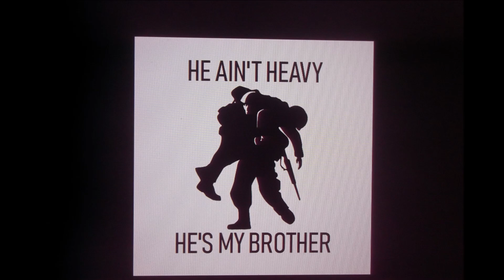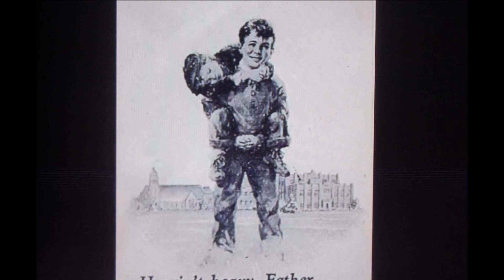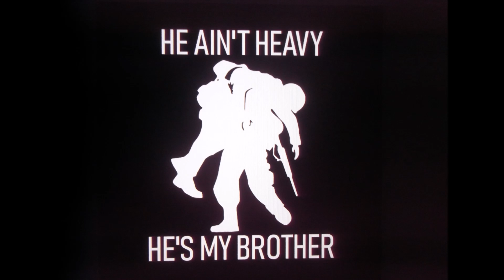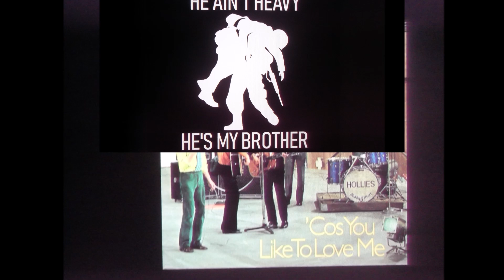HOLLIES " He Ain't Heavy He's My Brother " 2024 MIX...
"He Ain't Heavy, He's My Brother" is a ballad written by Bobby Scott and Bob Russell. Originally recorded by Kelly Gordon in 1969.
Scott and Russell were introduced to each other by Johnny Mercer, at a California nightclub. Although Russell was dying of lymphoma and the pair met only three times, they managed to collaborate on the song.
In his 1884 book The Parables of Jesus, James Wells, Moderator of the United Free Church of Scotland, tells the story of a little girl carrying a big baby boy. Seeing her struggling, someone asked if she wasn't tired. With surprise she replied: "No, he's not heavy; he's my brother."
The Hollies recorded the song in June 1969 at the EMI Studios (now Abbey Road Studios), with Allan Clarke on lead vocals. According to Tony Hicks, he was given a demo recorded by Bobby Scott and Bob Russell when he was looking for songs to record, but found it too slow. The band sped up the song, and added an orchestra when they recorded the song. Elton John, who was working as a session musician at the time, played the piano on the song, as well their next single, "I Can't Tell the Bottom from the Top". Elton  was paid £12 for his work on the song.